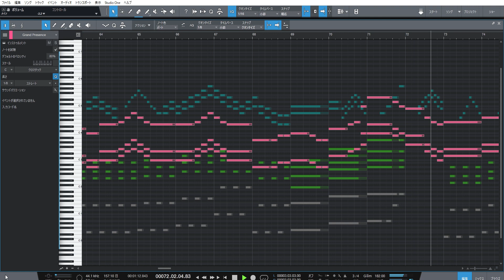【ピアノアレンジ】takt op. Destiny OP「タクト」(ryo (supercell) feat. まふまふ, gaku)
2021年秋アニメtakt op. DestinyのOPテーマ「タクト」(ryo (supercell) feat. まふまふ, gaku)をピアノアレンジしました。最初の方3/4と4/4が混在してるのでちょっと拍が分かりにくめです。

※第2弾PVから作ったので本当のOPとはカットなど違いますがご了承ください🙇‍♂️

MAPPAとMADHOUSEが組んで制作しているということで，PVを見ただけでもめちゃくちゃ気合を入れてるのがわかって楽しみです。
セリフなどが入ってるPVから作ったのでところどころ正確ではないと思いますがご了承ください。

今回参考にさせていただいた第2弾PV